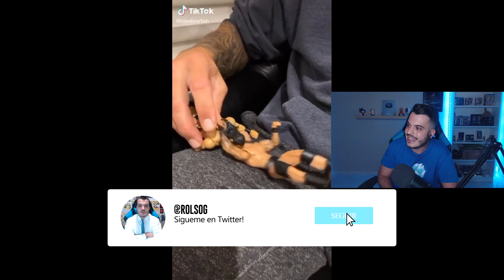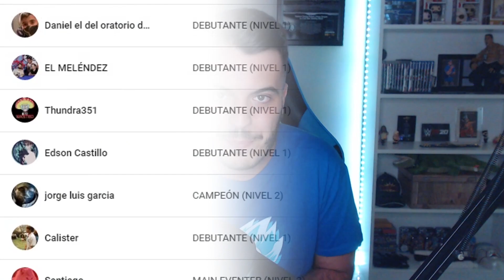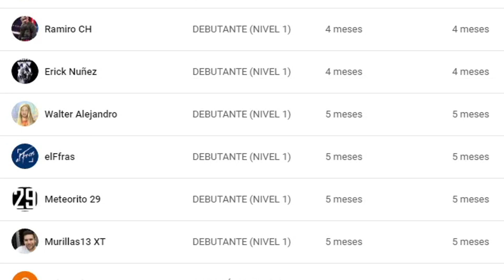TIK TOKS VIRALES de LUCHADORES de WWE 😂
En este vídeo reacciono a los MEJORES TIK TOKS hechos por SUPERESTRELLAS de WWE en el último año. Batista, The Undertaker, Randy Orton o Charlotte Flair serán algunos de los protagonistas.

Mejores Tik Tok WWE
Superestrellas de WWE en Tik Tok